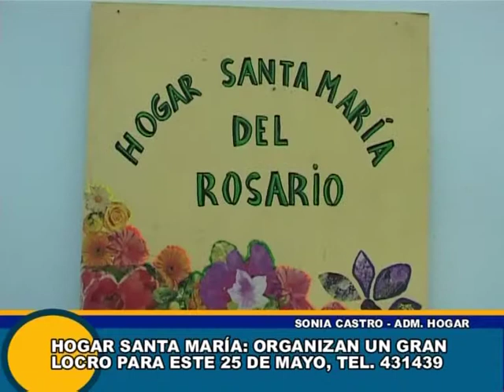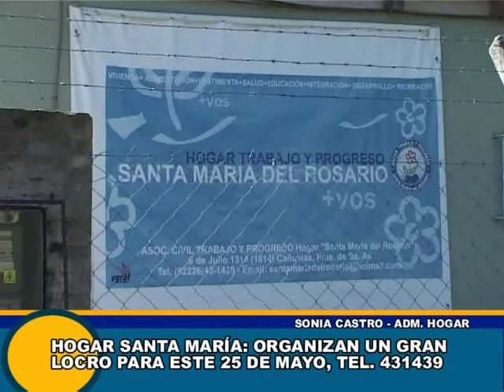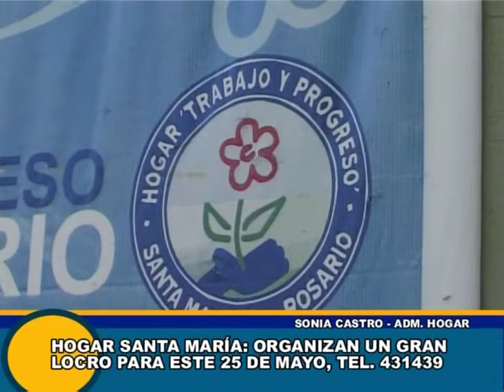Cañuelas - Sonia Castro habla sobre la venta de locro para el 25 de Mayo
Sonia Castro (Administradora del Hogar Santa María del Rosario)_ Habla de la gran locreada para éste 25 de Mayo